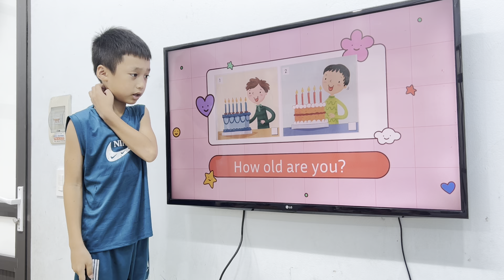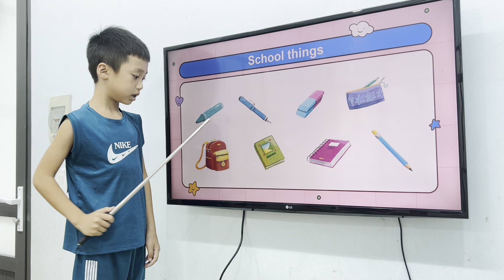K233 - Tom - Test 1